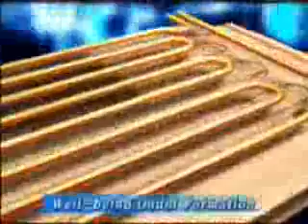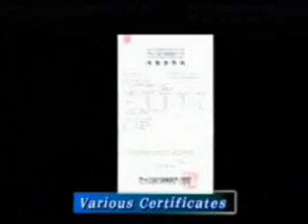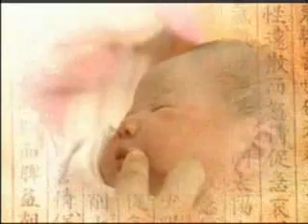ADD웰빙테크 한국식 온돌시스템으로 세계를데운다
간편한 친환경 웰빙온돌 '히트온', 후끈함으로 확실하게 승부한다

ADD웰빙테크의 웰빙온돌 '히트온' 은 두께가 24mm로 얇아 간편하게 설치할 수 있고 바닥을 덥히는 것도 5~10분이면 가능한 바닥난방 제품이다. 남우동 대표는 "조립식 모듈, 건식제품으로 기존에는 액셀코일 주위의 시멘트를 통해 상, 하부로 방출되어 난방을 하는 데에 2~3시간이 걸렸다. 그에 비해 ADD웰빙온돌은 하부 단열 처리된 패널을 내장시켜 열이 상부로만 방출되어 5~10분이면 바닥을 덥힐 수 있다" 고 설명했다. 또한 웰빙온돌로 새로운 모듈 방식을 선보였다. 아파트 생활이 대부분인 요즘에는 아궁이에 장작들을 지펴 난방을 하는 것이 현실적으로 불가능하다. 그래서 액셀관 단열처리된 패널에 내장시켜 하나하나씩 끼워 맞추어 설치하는 조립식 온돌 시공법을 선보인 것이다. 이미 지어진 아파트도 기존의 온돌방식위에 얇은 패널만 붙이면 설치가 끝나 간편하다. 두께가 24mm로 얇은 ADD웰빙온돌이기에 가능한 일이다. 리모델링 작업 시 폐자재 처리에 엄청난 비용이 들어간 이전과 달리 설치 비용이 절약되는 것은 물론이다. 또한 건물의 초고층화나 해외수출에 있어 무거운 시멘트 무게로 설치가 불가능한 기존의 습식난방을 건식난방으로 바꾸었다. 이를 통해 원적외선을 방출시켰으며 습식, 시멘트라서 난방시간이 상당히 오래 걸렸던 기존과 달리 조립식온돌로써 바닥을 순식간에 데울 수 있게 돼 난방비를 대폭 절감시켰고 소음이나 먼지도 없앴다.

"ADD웰빙온돌은 독성중화, 탈취, 항균· 항곰팡이 제거 효과 등 친환경인 요소로 아토피를 예방해 주고 ERP시스템으로 층간소음을 흡수해준다. 아울러 코팅막의 바이오세라믹 층이 생체리듬도 원활히 유지시켜준다" 고 남 대표는 강조했다. 특히 새집증후군에 대해서 "기존의 온돌보다 훨씬 뜨거운 열을 방출하기 때문에 진드기가 살 수가 없다. 새집증후군을 예방 할 수 있는 것은 물론 본인이 원하면 찜질방 수준으로까지 난방이 가능하다" 고 말하는 그의 말에서 자신감이 묻어났다.